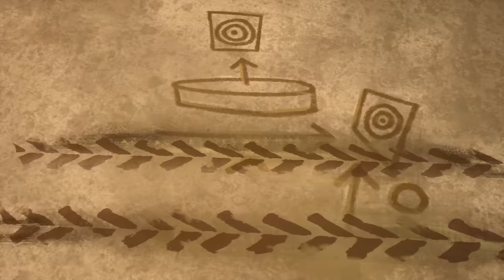Crushzilla Enters the Crush Yard 💥🤖 + More Cartoons for Kids | Hot Wheels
It's an exciting new season at Camp Crush, and this year the Hot Wheels Monster Trucks better be ready for anything!

Crushzilla Challenges the Hot Wheels Monster Trucks! | Camp Crush | 00:00:00
Tiger Shark Stuck in a Sticky Situation! | Camp Crush | Hot Wheels Monster Trucks | 00:04:59
INTENSE SMASHING AND CRASHING at Mayhem Mountain! 💥⛰️ | Camp Crush | Hot Wheels |  00:09:53
Racing Through the Frantic Forest, Rocky Road, and Chaos Canyon! 🌲🤯 | Camp Crush | Hot Wheels | 00:18:22
Hot Wheels Monster Trucks Tied Together With Rope?! 😱 | Camp Crush | Hot Wheels | 00:26:45
A Mysterious Surprise Lurks Under Mayhem Mountain! 🤔 | Camp Crush | Hot Wheels | 00:34:42
Flying and Crashing Monster Trucks in the Legendary Arena World! 😱 | Champions Cup | Hot Wheels | 00:43:12
💥 Wild Rides at the Tiger Shark Spin Out Challenge! 🤯 | Champions Cup | Hot Wheels | 00:51:28
Mega Wrex and Demo Derby vs. Crushzilla! 🦍🤖 | Champions Cup | Hot Wheels | 00:59:44